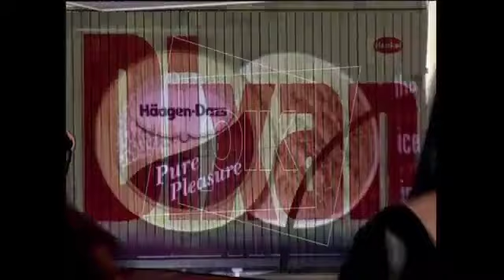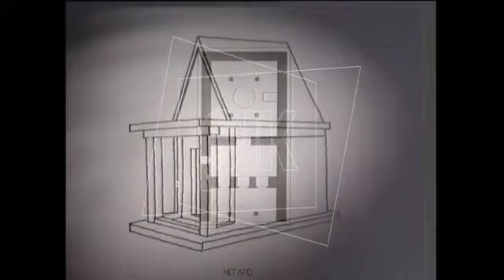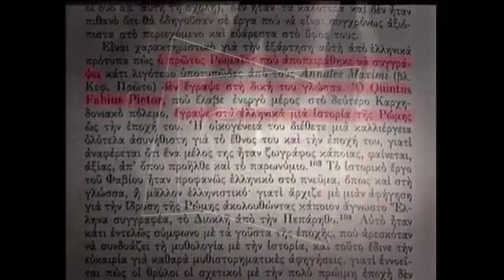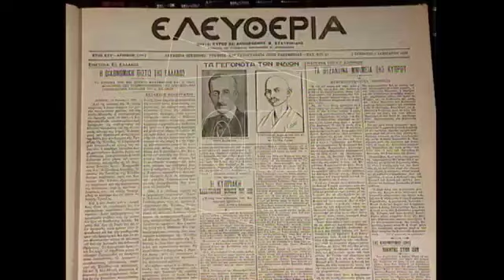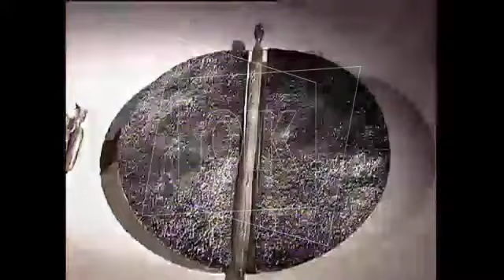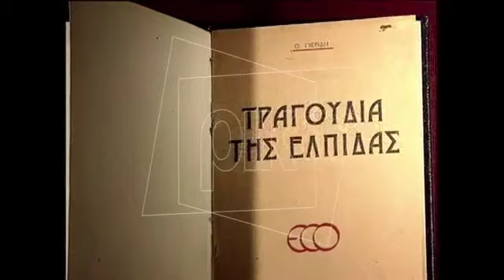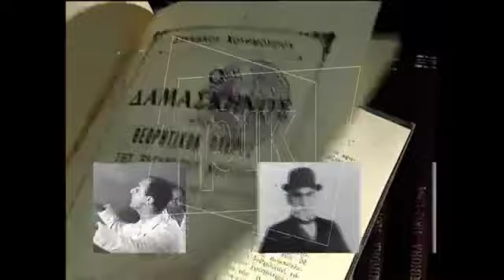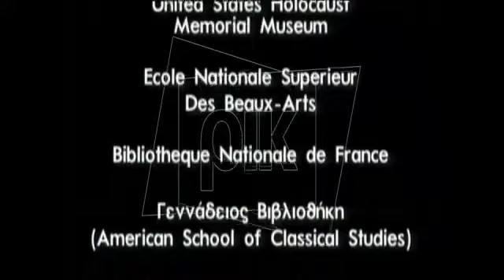ΠΑΤΡΙΔΑ ΣΤΟΝ ΑΙΘΕΡΑ ΚΑΙ ΣΤΗ ΘΑΛΑΣΣΑ ΜΟΝΗ